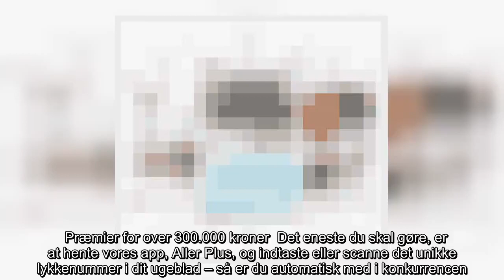✅ VIND en Toyota C-HR Hybrid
✍  Det Store Lykkespil er en del af Aller Plus – en ny app fyldt med fordele, rabatter, sjove spil og konkurrencer til dig, der læser Allers ugeblade.     Præmier for over 300.000 kroner  Det eneste du skal gøre, er at hente vores app, Aller Plus, og indtaste eller scanne det unikke lykkenummer i dit ugeblad – så er du automatisk med i konkurrencen. Der er et nyt lykkenummer hver uge. SÅ NEMT ER DET:  1. SMS AP til 1445 eller download Aller Plus-app’en direkte i App Store eller Google Play.2. Indtast eller scan dit lykkenummer.3. Du deltager nu i Det Store Lykkespil.  Du kan også læse endnu mere om Aller Plus ved at klikke her!      Det Store Lykkespil varer fra 11/11/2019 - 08/02/2020. Vinderen af hovedpræmien bliver trukket 14/02/2020 og får direkte besked. Det er kun printudgaven af vores ugeblade, der indeholder lykkenumre. Se alle præmierne og læs betingelserne i Aller Plus-app’en.      ...